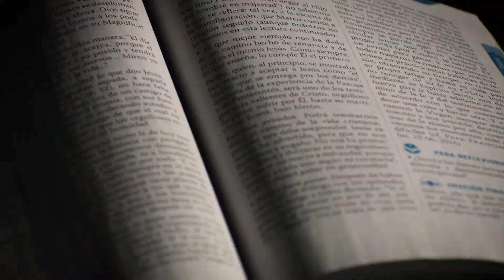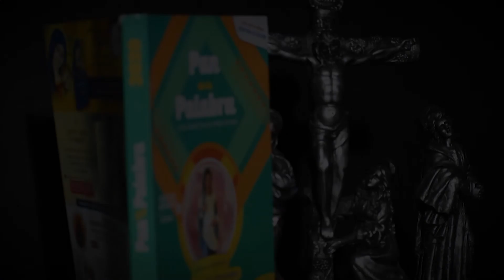Evangelio del 11 de junio del 2021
Como era el día de la preparación de la Pascua, para que los cuerpos de los ajusticiados no se quedaran en la cruz el sábado, porque aquel sábado era un día muy solemne, los judíos pidieron a Pilato que les quebraran las piernas y los quitaran de la cruz. Fueron los soldados, le quebraron las piernas a uno y luego al otro de los que habían sido crucificados con Jesús. Pero al llegar a él, viendo que ya había muerto, no le quebraron las piernas, sino que uno de los soldados le traspasó el costado con una lanza e inmediatamente salió sangre y agua. El que vio da testimonio de esto y su testimonio es verdadero y él sabe que dice la verdad, para que también ustedes crean. Esto sucedió para que se cumpliera lo que dice la Escritura: No le quebrarán ningún hueso; y en otro lugar la Escritura dice: Mirarán al que traspasaron.